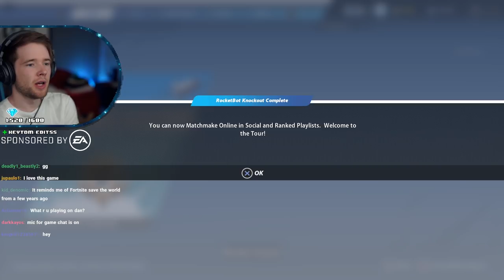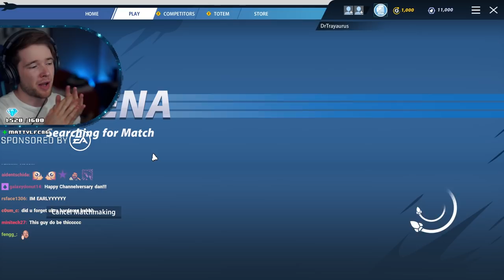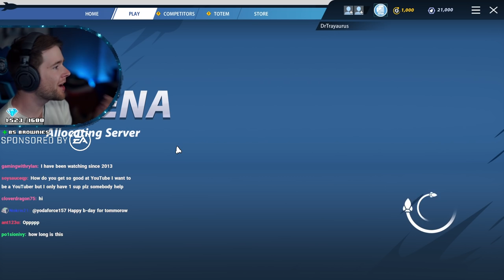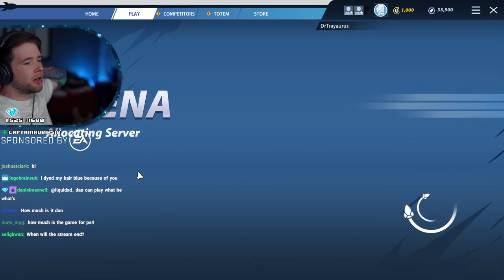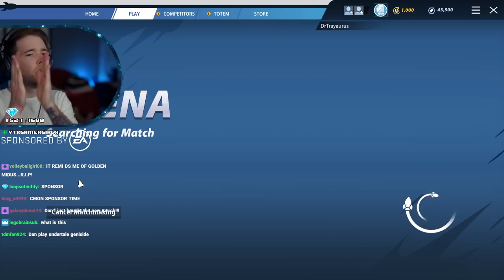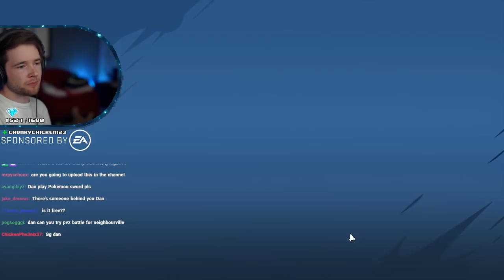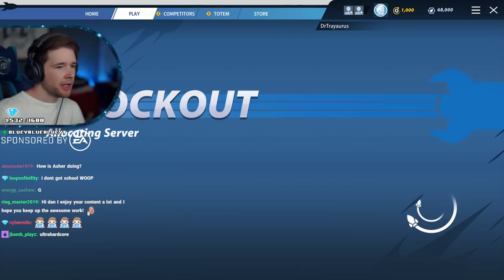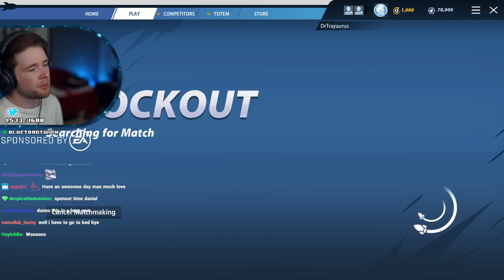Rocket Arena is CRAZY..!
○ Download Rocket Arena today on PC (Origin, Steam) PS4 and Xbox one

Video Starts: 0:00
Tutorial: 01:25
First Live Game: 15:47
Blastbeard Gameplay: 24:29
Plink Gameplay: 34:08
Rev Gameplay: 42:48
Phoenix Jayto Gameplay: 55:00
Kayi Gameplay: 1:08:57
Good Game 1 (Mysteen Gameplay): 1:38:55
Good Game 2: 1:47:11
Good Game 3: 2:01:09